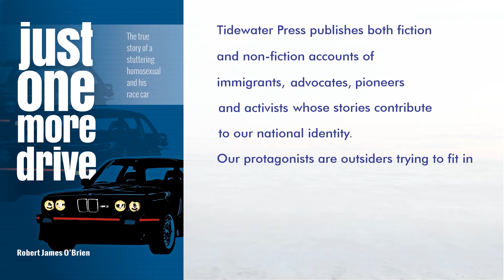Tidewater Press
Our publishing story - Tidewater Press books reveal the Canadian mosaic, one tile at a time. We publish both fiction and non-fiction accounts of immigrants, advocates, pioneers and activists whose stories contribute to our national identity.

These are stories of identity and belonging, exploring the ways in which people’s behaviour, values and perceptions are influenced by their circumstances, as well as each person’s ability to effect social change.